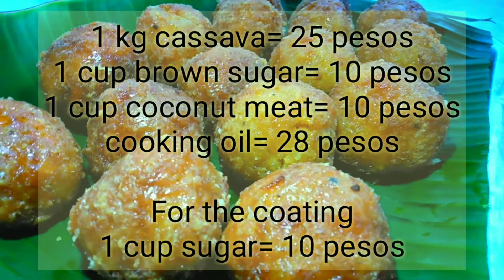Carioca cassava/cassava balls| Filipino street foods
Carioca cassava/ karioka kamoteng kahoy is a sweetened cassava balls with coconut meat that is deep fried and coated with sugar, Filipinos love this kamoteng kahoy recipe for their meryenda or snacktime, it is easy to do and is perfect for food business, I could say that because I was once selling carioca cassava/ karioka kamoteng kahoy on my small food business along with other Filipino foods, the costing is low but the profit is high and it was once of my best sellers because it is more than enjoyed by the Filipino taste.

I included the costing at the end of the video so you could see how affordable carioca cassava ingredients are.

You can now make carioca cassava/ karioka kamoteng kahoy at the comfort of your own home if you’re craving for it or if you want to start your carioca cassava food business. Just follow these quick and easy steps with the right ingredients.

Ingredients
1 kg cassava
2 cups brown sugar
1 cup coconut meat
Cooking oil
½ cup water